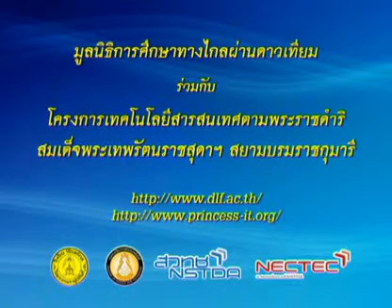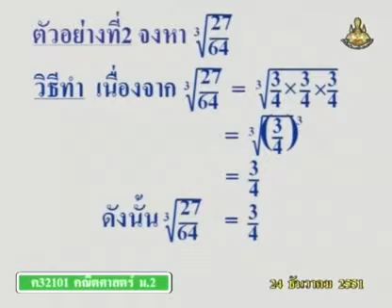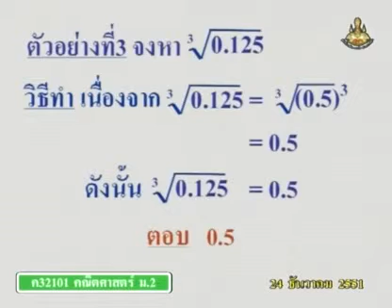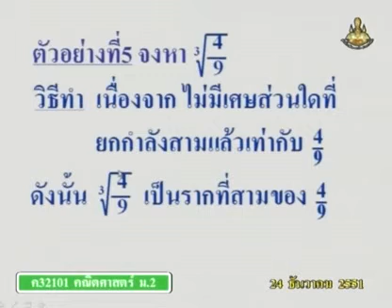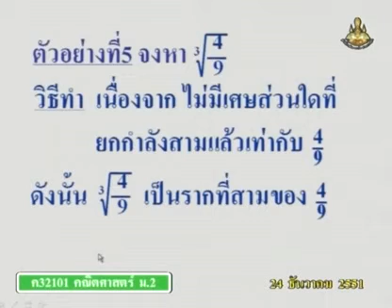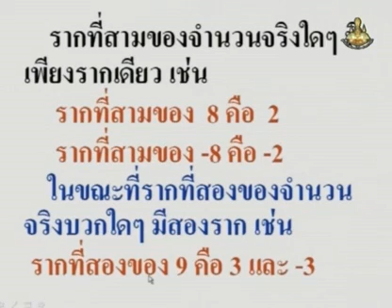272 51maM2 078Ch mathm 2 คณิตศาสตร์ม 2